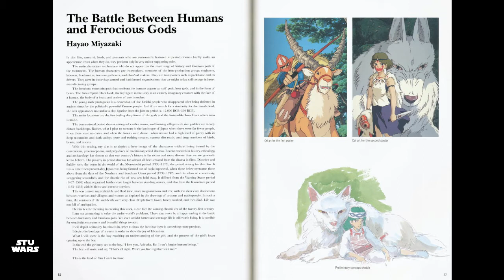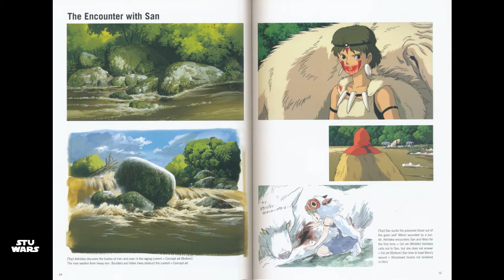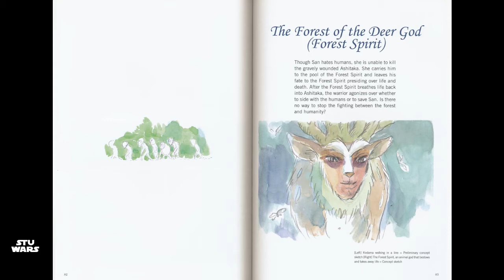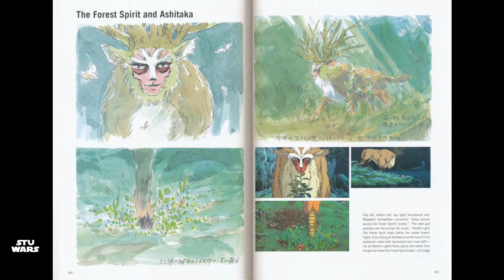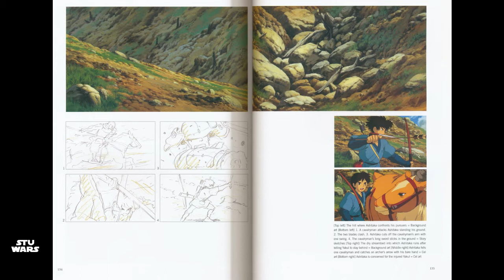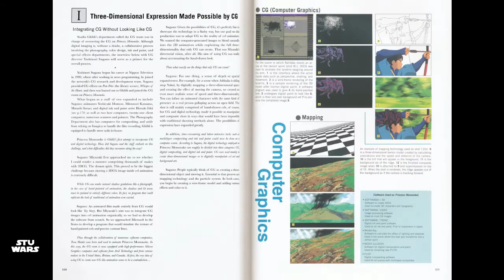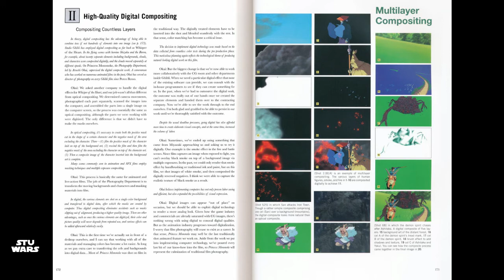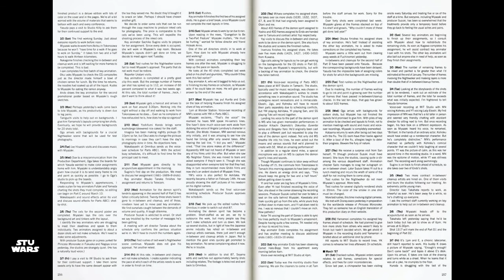The Art of Princess Mononoke Lo Fi Music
Hello there.

The Art of Princess Mononoke Hardcover – Illustrated, August 26, 2014
by Hayao Miyazaki